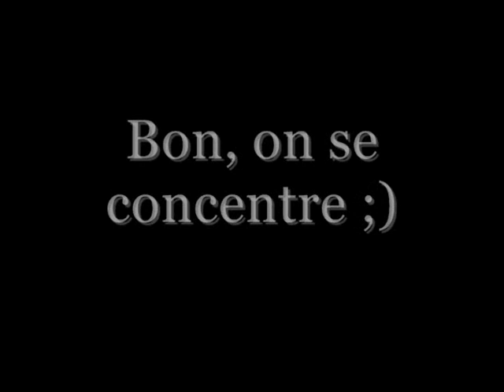Lady, Moment de folie (Rodéo, chute..)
Ma chute, du rodéo, du cirque.. :)